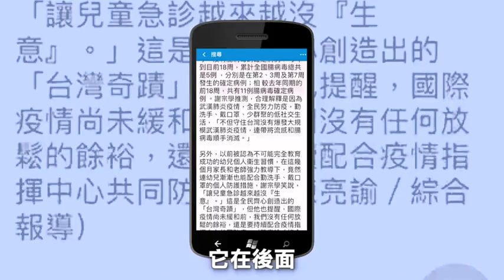【名人推薦片】《蘋果新聞網》棒打假新聞 于美人支持「知識有價」 | 蘋果娛樂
于美人表示，知識本就應該要付費，當《蘋果》要收費，她個人相當贊同，她說因為對操作方式不熟悉，是請秘書幫她才成功成為會員，並語重心長表示，長期以來察覺到網路假新聞充斥，好的新聞，需要廣大讀者閱讀與財務上的支持，希望《蘋果新聞網》能夠成為台版《德國之聲》這樣的獨立媒體評論...

【APP內訂閱】一指滑過重重障礙　《蘋果》與你最簡單的浪漫 ➔